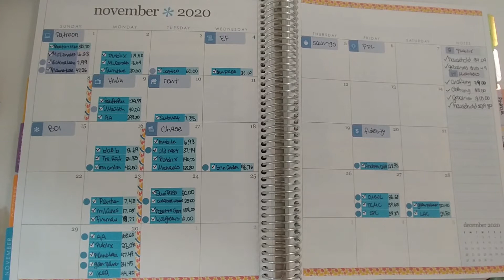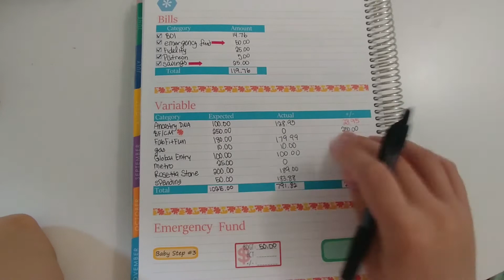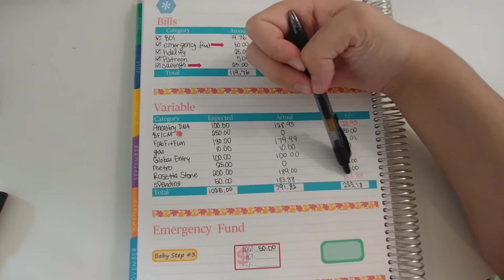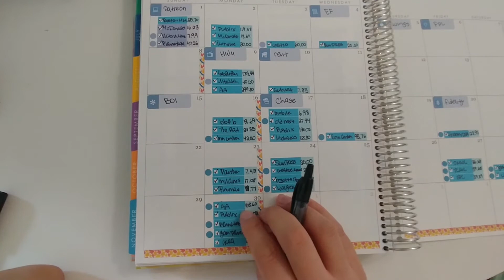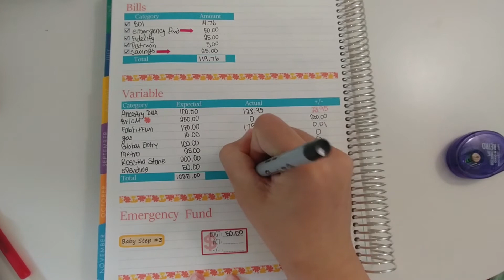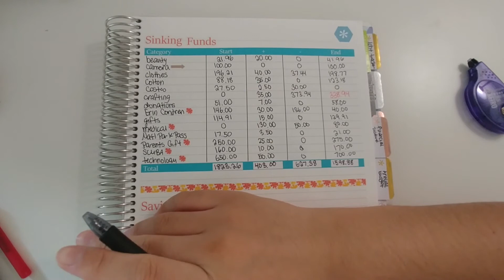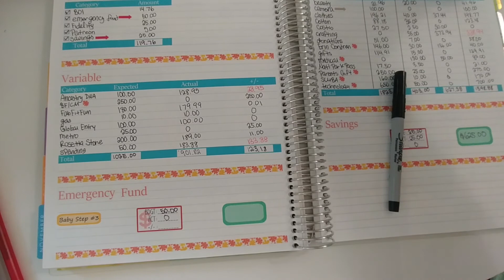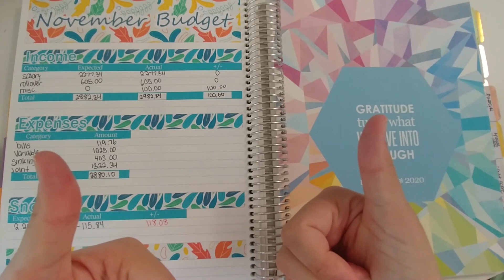Budget Closeout & Results | November Budget 2020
Closing out my budget for the month of November.  Overall, it wasn't the best month but that's okay! I knew I would be spending a lot of money this month because I was saving up for some things throughout the year. If I didn't have sinking funds, this month would have been a lot worse!

00:00 Intro
00:14 Overview
02:08 Budget Breakdown
12:45 Results

SHOPS MENTIONED
Planner Kate

Sticker Paper
Black Sharpie
Pilot G2 Pens

Music for this video was used from the YouTube Audio Music Library (Aurora Borealis by Bird Creek).